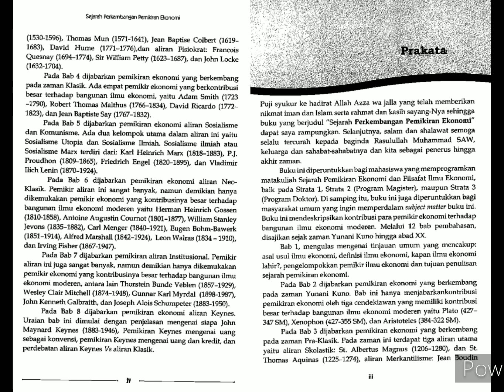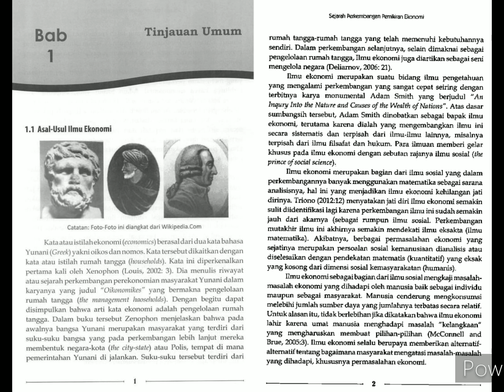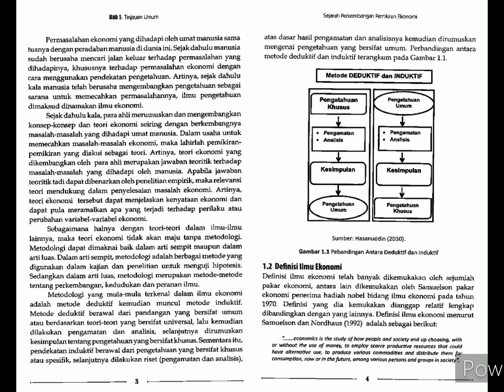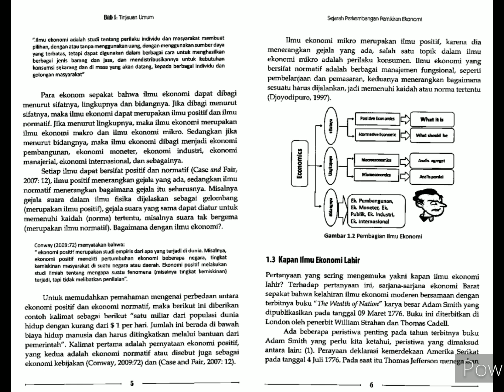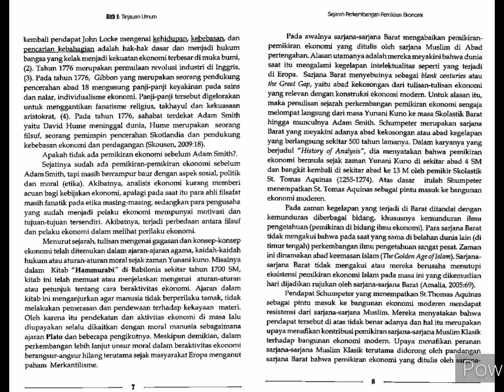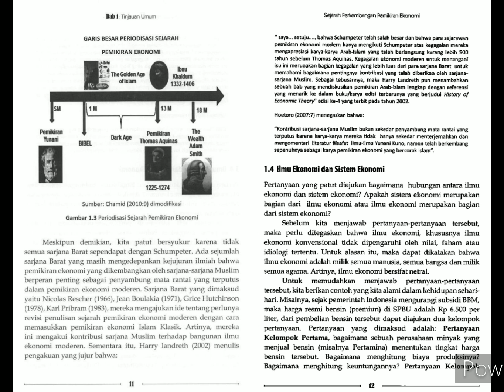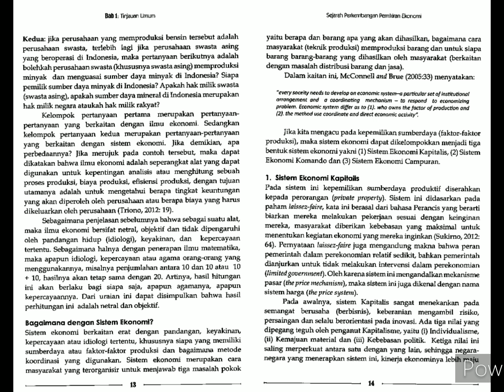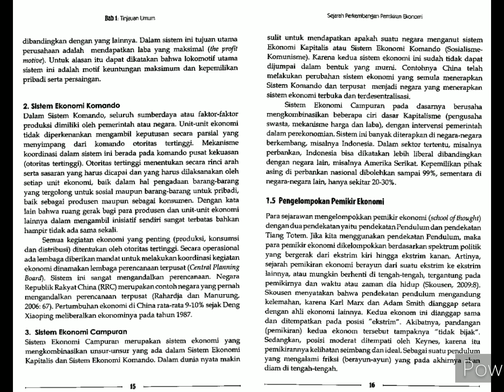Sejarah Perkembangan Pemikiran Ekonomi. bag-1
PRAKATA..
BAB 1; ASAL-USUL ILMU EKONOMI..
DEFINISI ILMU EKONOMI..
KAPAN ILMU EKONOMI LAHIR...
ILMU EKONOMI DAN SISTEM EKONOMI..
SISTEM EKONOMI KAPITALIS...
BAGAIMANA DENGAN SISTEM EKONOMI..
PENGELOMPOKAN PEMIKIR EKONOMI...
SISTEM EKONOMI KOMANDO..